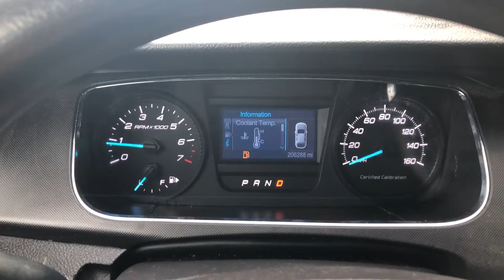2014 FORD TAURUS For Sale